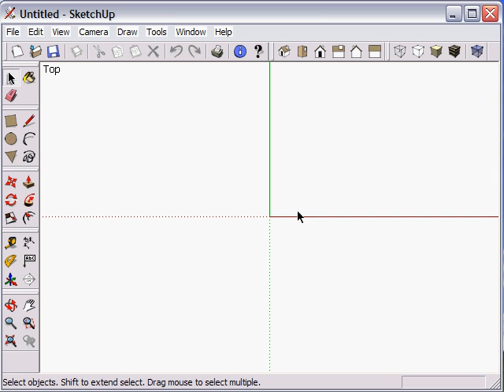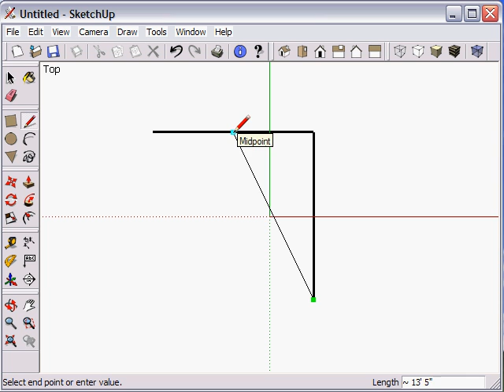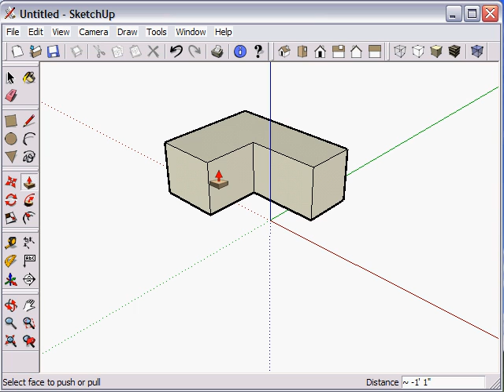SketchUp Basic Tutorial I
A basic video tutorial for Google Sketchup that interactively shows users how to use the pencil tool, draw lines and geometries, use the three dimensional (3D) space and inference locking to create and visualize 3D models with this easy to use tool.